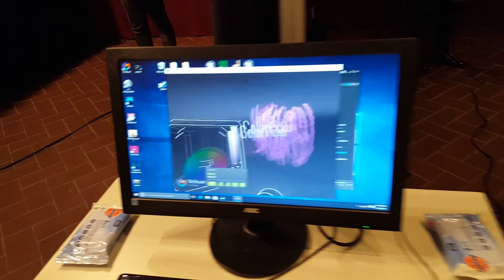Kaleidoskop VR Festival - 2016 in Berlin